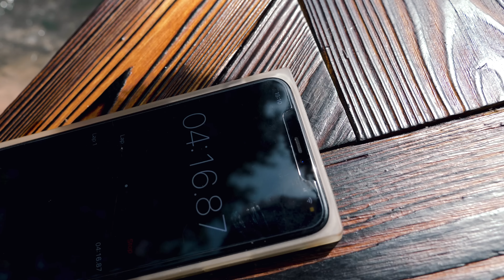Cycling After Injury | Sore Legs Recovery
Lucy takes another big step forward in her recovery journey and is finally allowed back on the bike saddle!

With less bike experience under her belt, the re-adjustment has been slightly harder than swimming, but lucy is just excited to be making more and more progress every day!
We also gain some more insight into the strength and conditioning work, and recovery techniques in place to keep the hip safe and also prevent any other niggles from occurring.